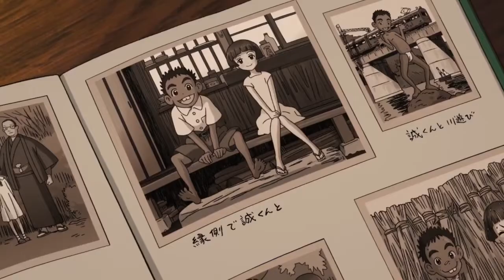Гостиница Окко - Русский трейлер 2020